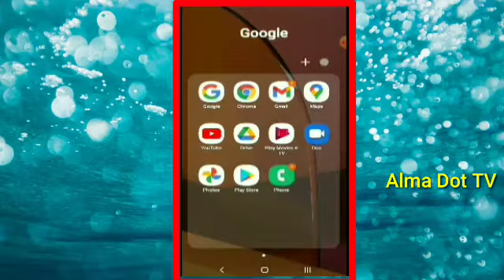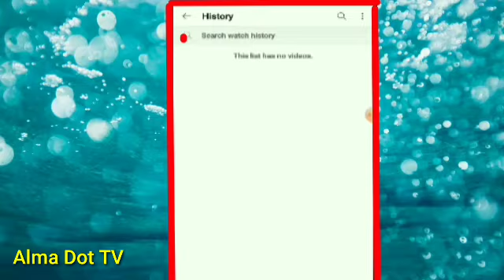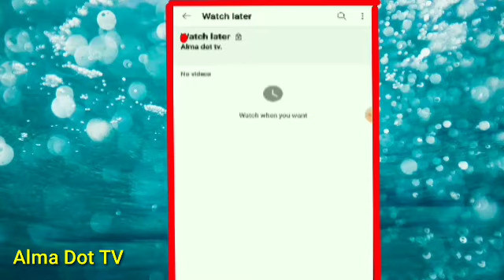REMOVE watched videos in WATCH LATER in just once